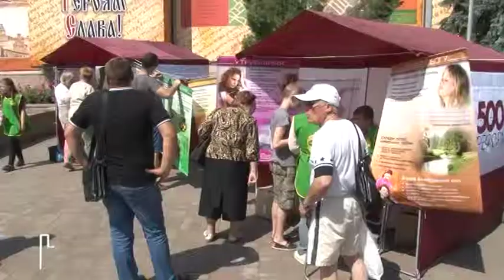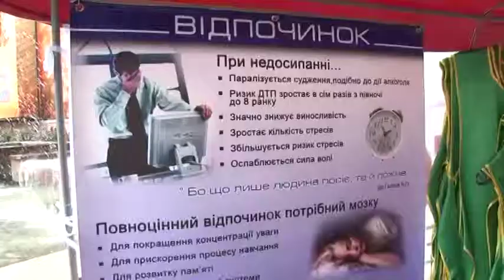Нікотин вбиває, а статистика добиває